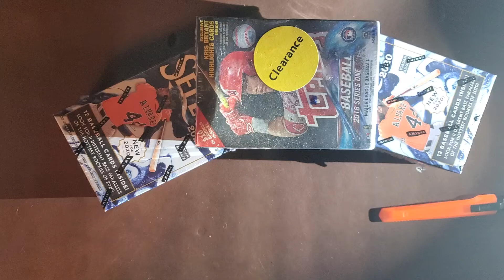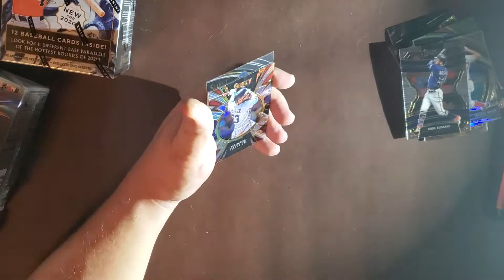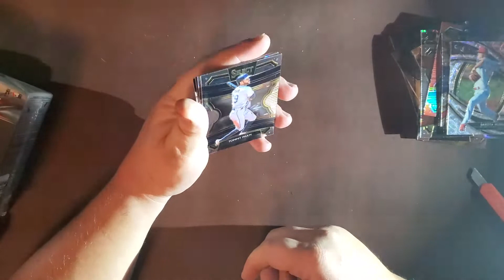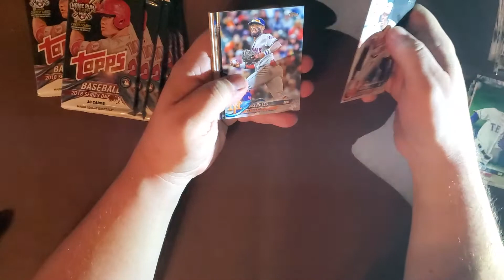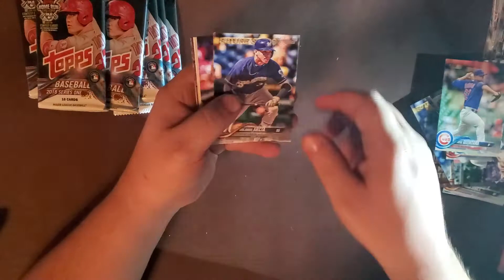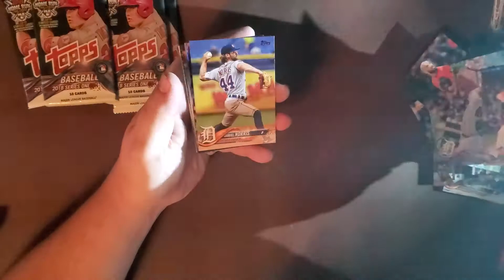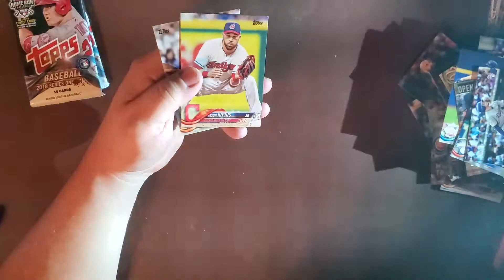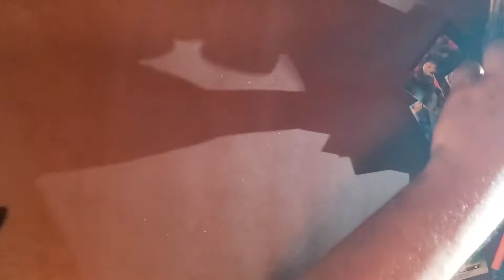Stuff off the shelf ('18 series one, '20 select)